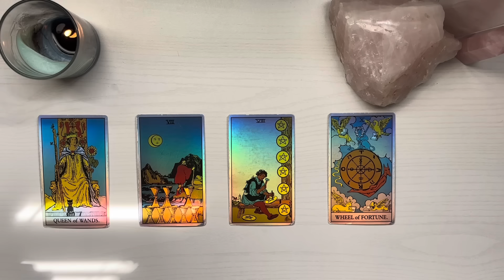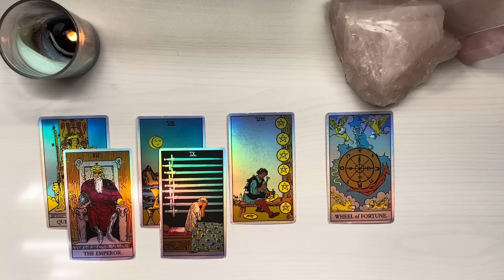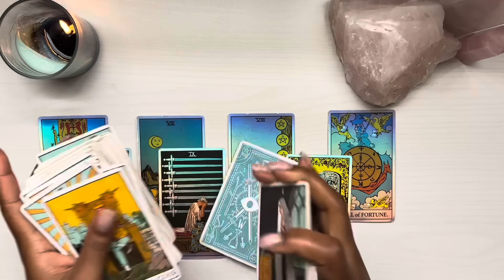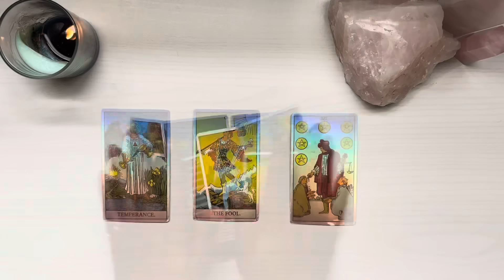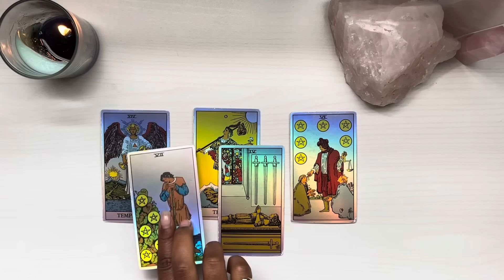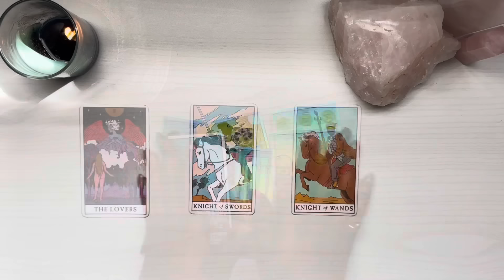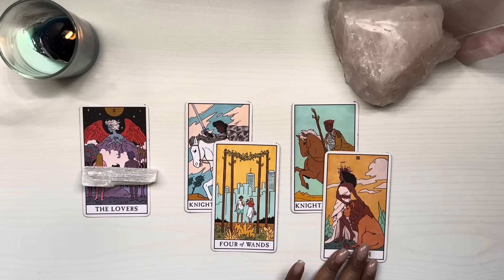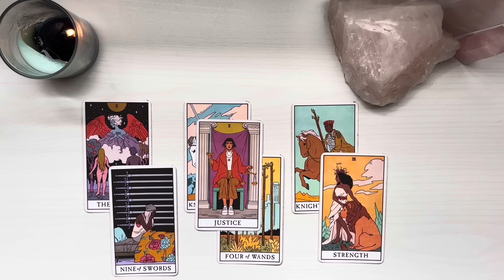who has their eye on you | pick a card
Time Stamps ✨

Pile Selection 00:04

Pile 1 00:08

Pile 2 27:10

Pile 3 43:27

Sun| cap/sag cusp
Moon| sagittarius
Rising| aries
📍orlando fl

RAIN ❤️‍🔥